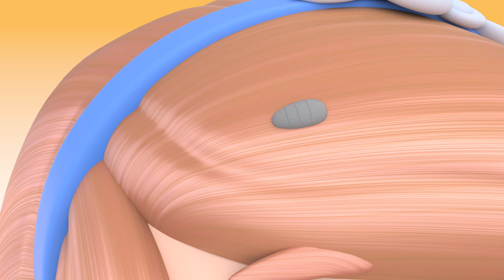BIG BAD WOLF steals ALICE’S ICE CREAM! Catch him, POLICE OFFICER Snow Queen! - Kids Learn Justice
Alice is eating a yummy ice cream in the park but Wolf is up to his old tricks.

🧙‍♀️🏰 Increditales’ stories revisit classic fairytale characters like Snow White, Sleeping Beauty, Cinderella, Beauty and the beast… throughout small sketches staged and narrated by a little girl, with a vivid imagination. Inspired by her daily life, she ascribes personalities and relatable goals to her favorite characters, therefore projecting famous fantastical protagonists into recognizable situations. With the aim of bringing the family together by using archetypes every generation can relate to, our ‘Incredi’ tales play on these characters’ iconic nature and mixes them with fun, modern twists.